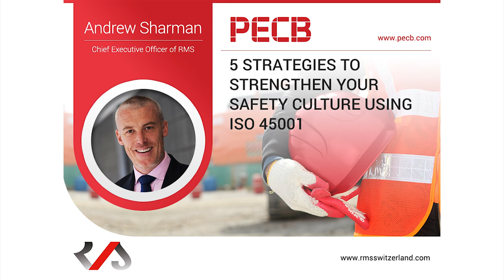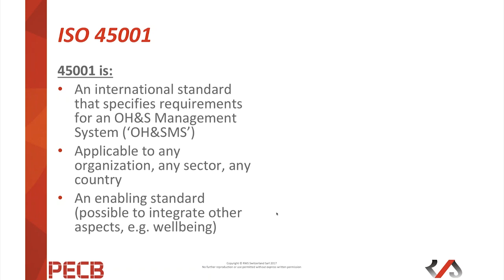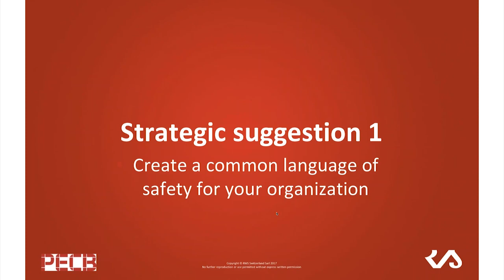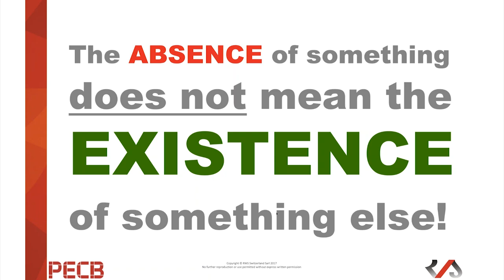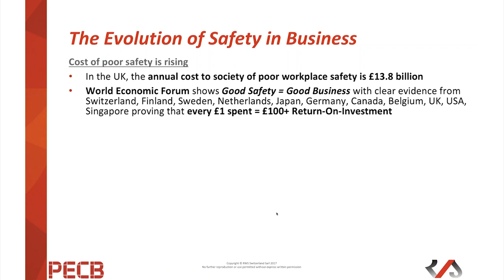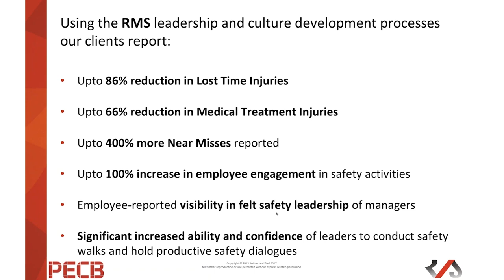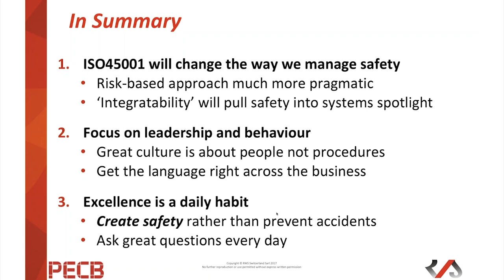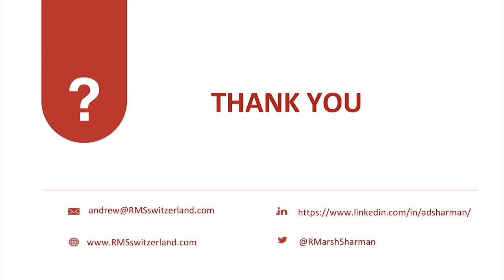5 Strategies to Strengthen Your Safety Culture Using ISO 45001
The webinar provides the audience with an overview of ISO 45001, its transition to OHSAS 18001, and an illustration of some of the main challenges that businesses face in regards to this standard.  Moreover, the presenter explains some of the key factors affecting the safety culture within the organizations, and how ISO 45001 can be the corner stone of a positive cultural transformation can set the foundation for a positive cultural transformation.

Main points covered:
• A global perspective on safety and its evolution in the context of today’s business
• Maximizing your leadership potential to demonstrate real commitment to safety
• The X Factor -the most impactful Safety Leadership traits
• Creating Safety rather than Preventing Accidents – a smarter, more efficient way to reach your strategic safety goals
• The Human Factors affecting safety performance and preventing the establishment of an effective safety culture The Human Factors affecting safety performance and holding your culture back
• How ISO 45001 provides a solid foundation for significant positive cultural transformation
• What you need to know and do to achieve success

Presenter:

Andrew Sharman is the Chief Executive of RMS, an international specialist consulting firm, that is currently improving safety culture and enabling excellence in FTSE 100 and Fortune 500 organizations around the world. Andrew holds Masters Degrees in Occupational Psychology, Organizational Behaviour and International Health & Safety Law. He is a Chartered Fellow of IOSH and a Fellow of the International Institute of Risk and Safety Management. Moreover, Andrew is a Professor of Leadership & Safety Culture at CEDEP, Fontainebleau, France and Visiting Professor in Risk Management at the University of Zurich, Switzerland. Professor Sharman is also Vice President of the Institution of Occupational Safety & Health (IOSH).

Organizer: Hana Tahiri